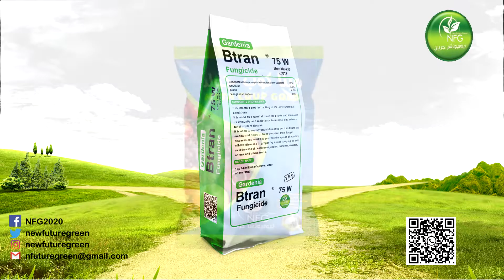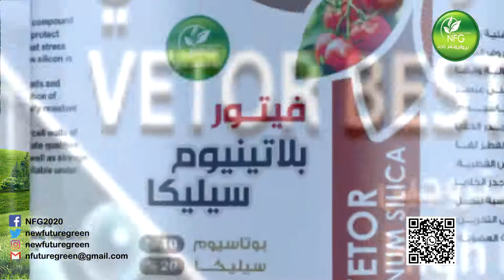منتجات شركة نيو فيوتشر جرين - New Future Green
شركة نيو فيوتشر جرين - New Futuregreen
هي إحدى الشركات الرائده فى مجال الأسمدة الزراعية والبذور
( الأسمدة المركبه ومنظمات النمو والمخصبات والتقاوي ) منذ مايقرب من 16 عام.
أسسنا المصنع لإنتاج الأسمدة والمخصبات بالمنطقة الصناعية بأكتوبر، وتم عقد بروتوكول تعاون لدعم المنتجات وسهولة وصولها إلي المزارع بين الشركة والهيئة العامة لصندوق الموازنة الزراعيه التابع لوزارة الزراعة المصرية..
هــدفــنــا ...
هو الحفاظ على أفضل جوده عند إختيار المنتج مما يتيح توفير أفضل المنتجات بأعلى تكنولوجيا تصنيع وتوفيرها للمزارع المصرى والتى تمنح القوة والحيوية للنبات ، وكذلك زيادة القدرة الإنتاجية للحصول على محصول وفير.
رؤيتـــــنا ...
توفير أفضل الإحتياجات للسوق المصريه والعربيه والإفريقية لزيادة جودة المحاصيل وتقليل التكلفة من خلال إختبارها قبل طرحها فى الأسواق وإيجاد أفضل الحلول وأنسبها للأراضى والزراعات المختلفة وذلك للحصول على أعلى مستوى من الكفاءة للحفاظ على الجودة المثالية.
تقوم شركة نيو فيوتشرجرين بدعم المزارعين وخفض تكاليف الإنتاج وذلك بإنتاج بعض المركبات بمصنعنا بمدينة السادس من أكتوبر تحت إشراف خبراء وعلماء مصريين فى ظل إشتراطات ورقابة صارمه للحفاظ على البيئة.
تعمل شركة نيو فيوتشر جرين بصفة دائما على تدريب المندوبين العاملين بالشركة من خلال برامج علمية تواكب المتطلبات المتجددة للسوق الزراعية بالاشتراك مع الجهات العلمية المختصة لرفع وتنمية مهاراتهم وكفائتهم بصفة مستمرة.
شعــارنـا ..
عنوان المصنع:- المنطقة الصناعية بالسادس من أكتوبر - أمام الشرقية للدخان
عنوان المكتب:- 23 شارع ميشيل باخوم بالدقي - محافظة الجيزة